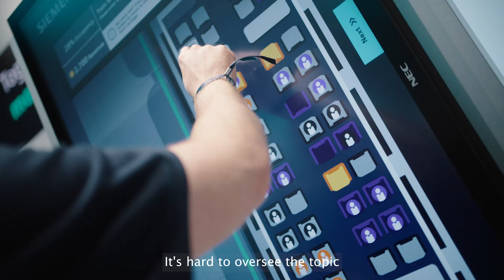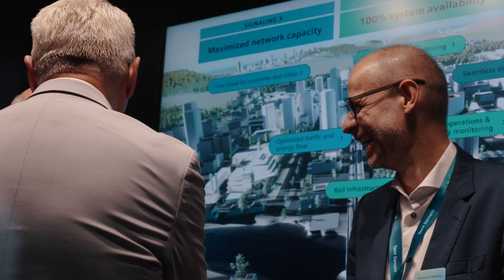InnoTrans 2024 Highlights | Day 2 Vlog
Watch our InnoTrans 2024 vlog to dive into the world of innovative transport solutions and cutting-edge technology with us. Discover the highlights from Day 2 of the exhibition, featuring exciting news and inspiring moments:

🚆 We presented the exterior design for the new Munich S-Bahn.
💺 Together with CD the Czech Railway operator we introduced the Vectrain concept and our standardized Vectouro passenger coaches.
🙌 Signing of a ETCS Level 2 contract with Plasser & Theurer to achieve a 2.5-minute headway for Vienna regional trains.

Whether you’re a transport enthusiast or a professional in the field, this vlog is packed with exciting content you won’t want to miss.

Today, transport providers face multiple challenges to move more people and goods on tracks.
At Siemens Mobility, we enable our customers worldwide to realize sustainable mobility solutions. As a leading technology company, we combine the real and digital worlds like no other in rail.
In an open ecosystem, we bring together rolling stock, rail infrastructure, rail services, and software to provide sustainable, comfortable, and cost-effective rail traffic today.

Together with our customers and partners, we move people and goods seamlessly and transform mobility for everyone.

▬ More Information on Siemens Mobility▬▬▬▬▬